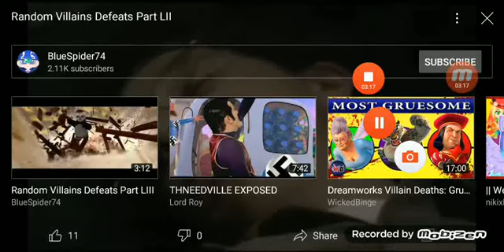defeats of my favorite villains part 51 but it's reverse